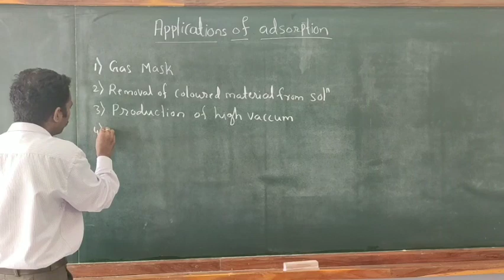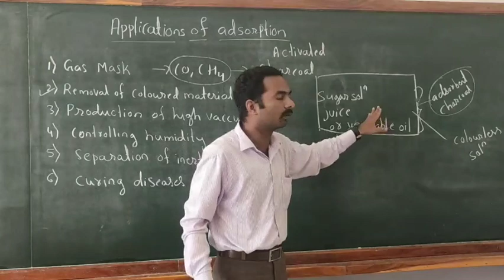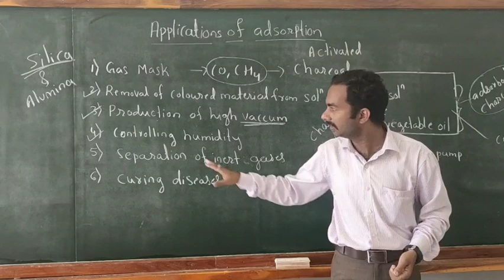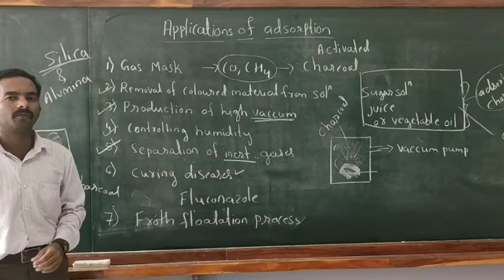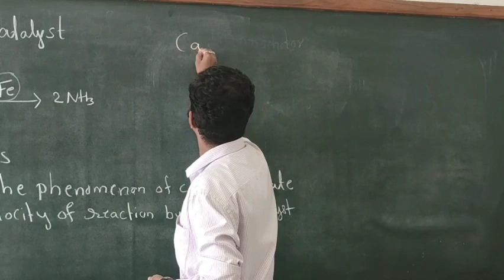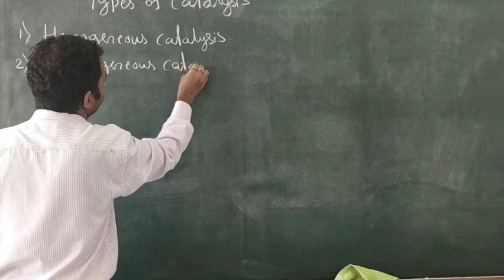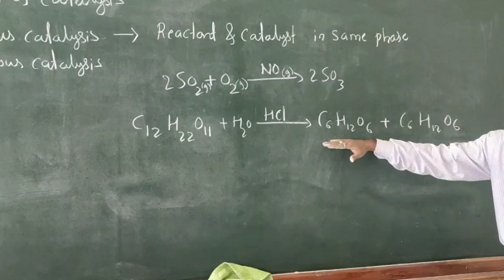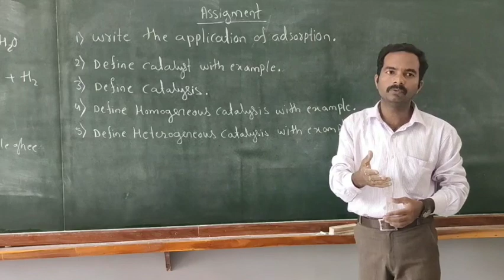Surface chemistry (Part-4) by P S Terdal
Application of adsorption, Catalyst, catalytic promotor, catalytic poison, catalysis and type of catalysis